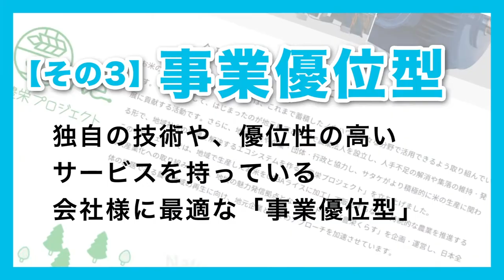採用サイトパッケージ「SOUAI」PV